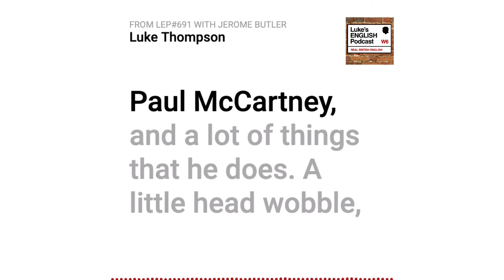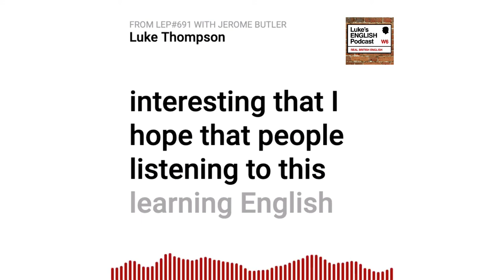Improve your English by Shadowing / Luke's Paul McCartney Impression (LEP#691 with Jerome Butler)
A clip from episode 691 of Luke's English Podcast. I spoke to Jerome Butler, a dialect coach working with actors in the TV & film industry in USA. We recommends finding someone whose voice you like and who you relate to, and then using it as a model for your own English. Copy their voice, do some shadowing, and have fun!